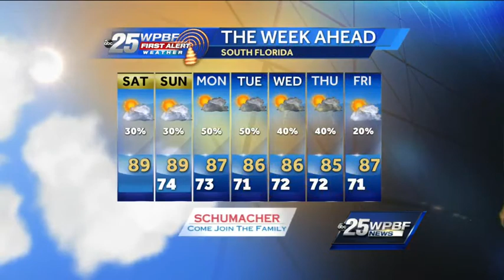Late Day Showers & Storms This Weekend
Sunshine expected throughout the morning hours with showers and storms returning later this afternoon. Temperatures will be on the warm side and max out into the upper 80's.